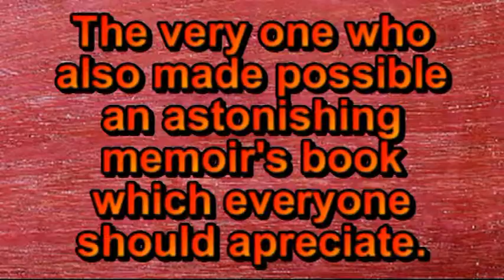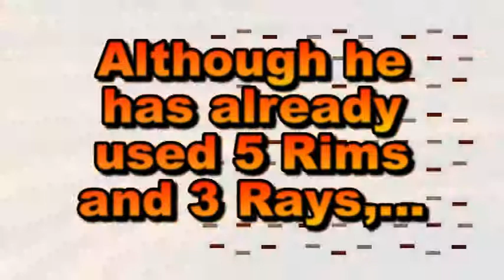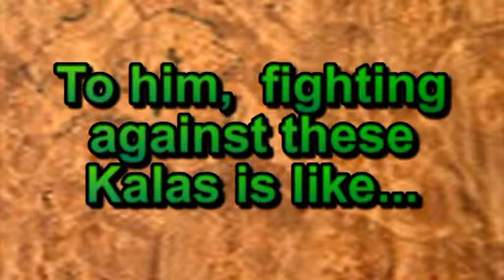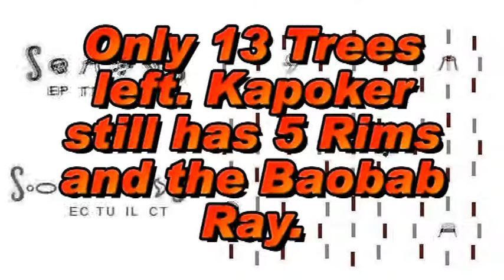KAPOK GROVE FOR S. LAWRENCE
KAPOK GROVE FOR SERGEANT LAWRENCE,
the genuine chess for Trees, an invention by First Kapoker to make Woods and forests with the best of human intelligence.

Listen how beautifully, in the last section of the video, the Dambusters March is played by The Band of The RAF Regiment!

How great those pilots were!
How great Eric Coates, the composer, was!
How great Great Britain deserves to be!

There are also more awesome noises:

- Lajos Dudas on one of his Clarinet Solos
- "Tulip Tree Duet" by myself (First Kapoker)
- British Grenadiers Tune, performed during battle...

About the Kapok Treefight:

The Kalas locations in this particular Treefight setting enables an easy and rapid way for Woods to expand (two 4 Pine Grove... then 1 Pine Grove...)
But Kalas also find good protection for themselves, and accurate Po-Plane-Ho transportations decimate heavily the group of Trees.

A second phase of grove construction, now without the dangers of Kalas Rages, finally manages to rebuilt, may be not a numerous one, nevertheless a solid handful of Trees: 34 Trees with 5 Pines among them.

And everyone of them belongs to our Dear Old Sergeant William Lawrence, tough soldier of Wellington Army, and still with a golden heart!

First Kapoker